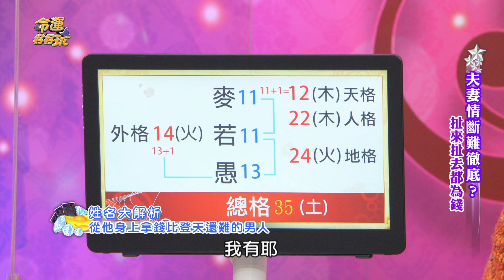【精華版】小氣哭窮鐵公雞！最摳門的男人地格組合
【夫妻情斷難徹底！李靚蕾恐坐牢王力宏斷金脈？蕾宏之戰最新近況大反轉！虎年命逢大耗歲破，黃友輔提醒婚姻出現危機生肖！】